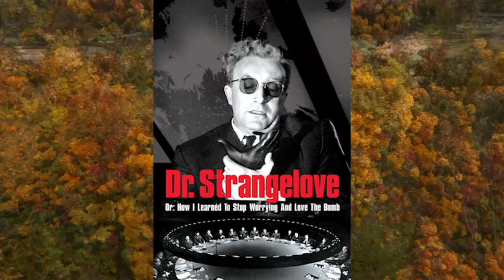Going WAY Too In-Depth on the BO6 "Liberty Falls" Trailer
BO6 has had a TON of hype around it, and despite COD Next I'm still super excited for the game. I know this video is late but I'm excited to show off what I've found in the Bo6 Liberty Falls Trailer!

Chapters
 0:00 Intro
 1:29 Bill Cipher
 2:42 Eddie
 3:37 TF2 Medic
 4:40 Who the F* is Samuel
 7:36 Richtofen is living his best life
 8:17 MWZ exists
 9:30 Science Bi-
 10:33 Eddie is having fun
 11:27 Eddie is not having fun
 12:13 Other things happened
 13:07 Liberty Falls Gameplay
 19:04 Final Thoughts
 19:47 Outro